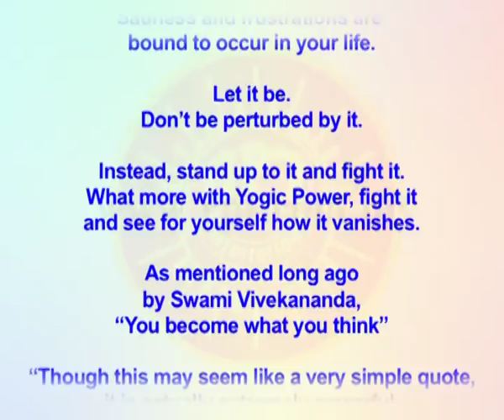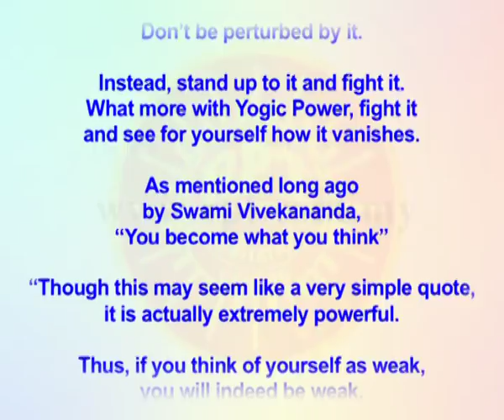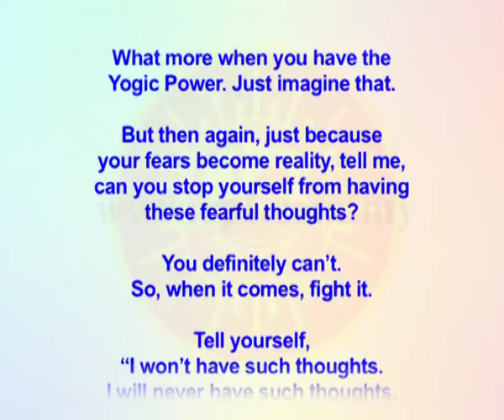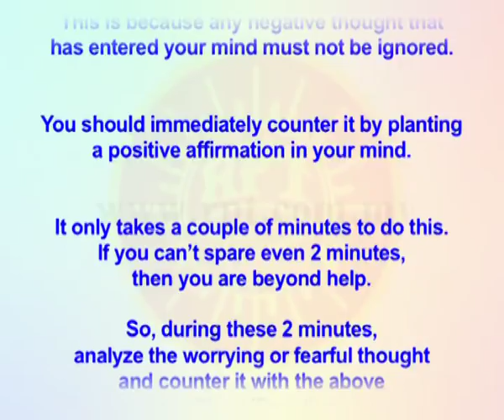RPT Dato' Sri Guruji's Words of Wisdom 06 08 2018